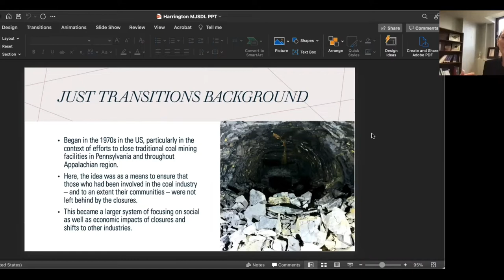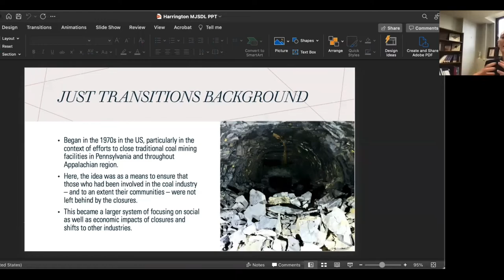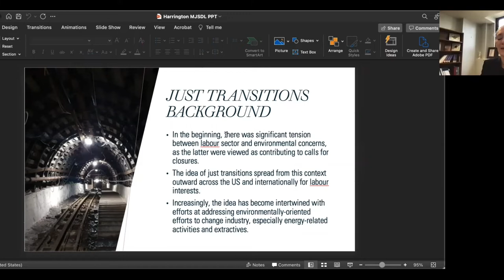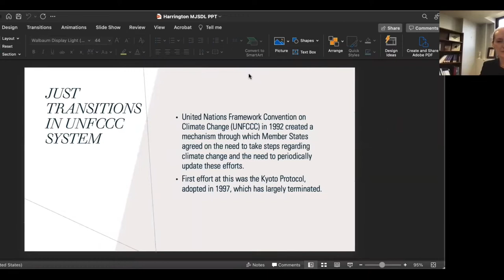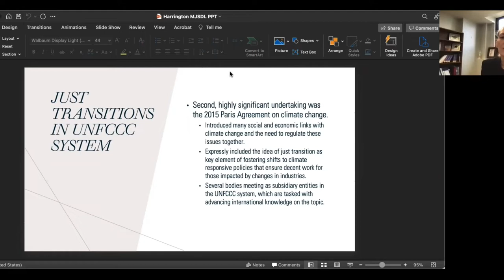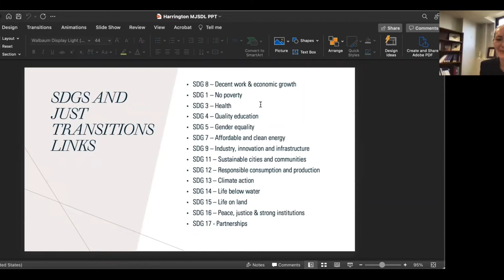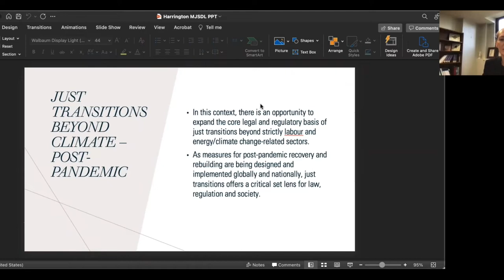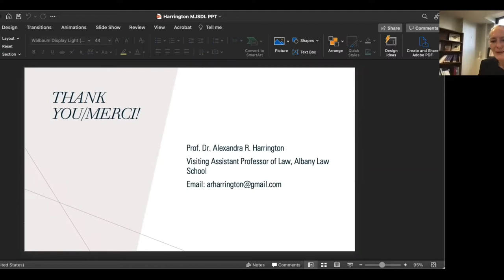Webinar with Dr. Alexandra Harrington: Just transitions as a paradigm for climate change law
The McGill Journal of Sustainable Development Law (MJSDL) presents to you a talk by Dr. Alexandra Harrington, international jurist on environmental and climate change law and professor at the University of Albany School of Law.

Dr. Harrington's presentation discusses using the 'just transitions' concept as a paradigm for creating laws and rules that address labor and other transitions resulting from climate change and the post-pandemic setting.

The presentation is followed up by a question and answer session with Dr. Harrington, moderated by Toby Moore.

// Operated by McGill Law Students’ Association, an undergraduate students’ association at McGill University. / Organisé par l’Association des étudiant.e.s en droit de McGill, une association d’étudiant.e.s de 1er cycle à l’Université McGill //